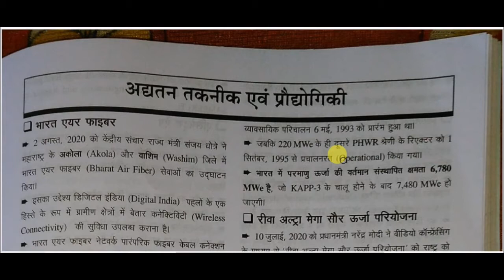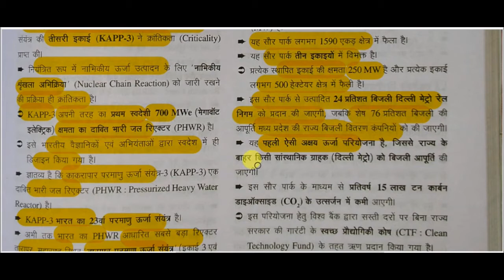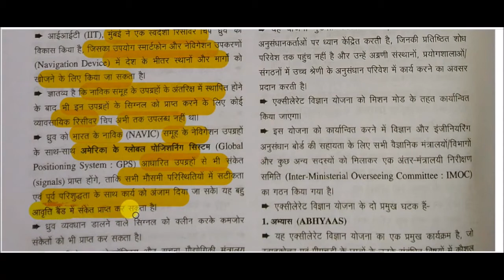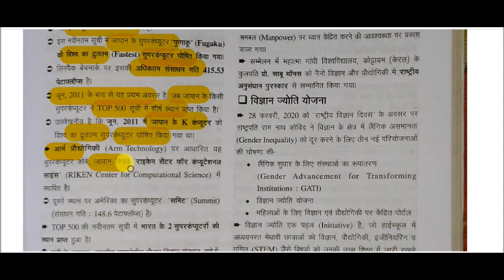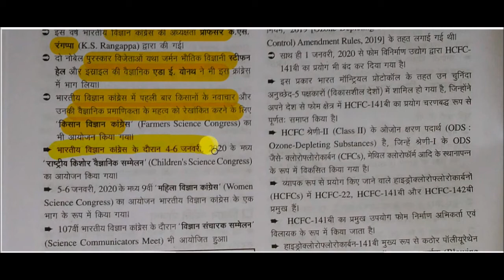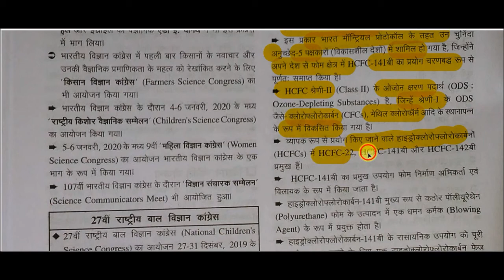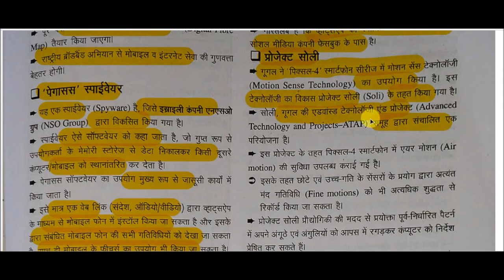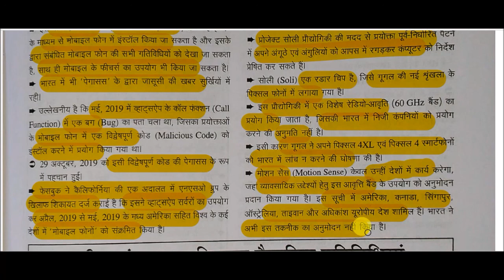Drishti current affairs 2020 || ghatna chakra current affairs -: Technology & Technology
Technology & Technology for All Competitive Exams like SSC, Railway, IB, Bank, UPSC, BPSC, MPSC, PCS, etc.